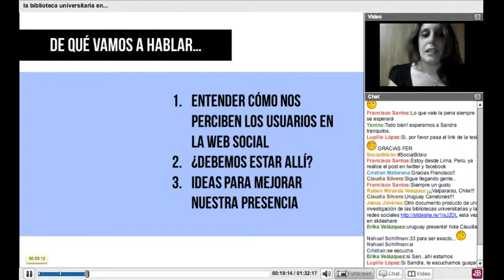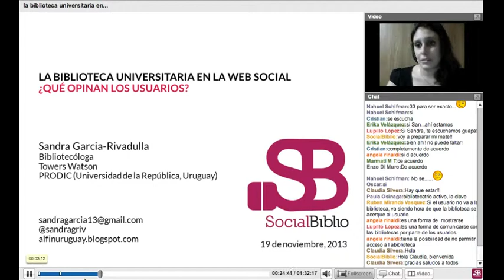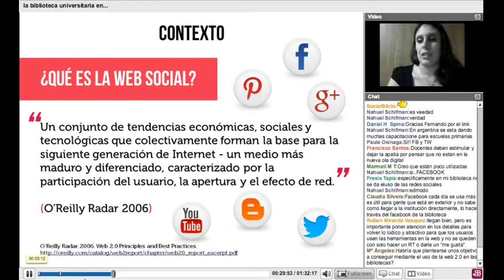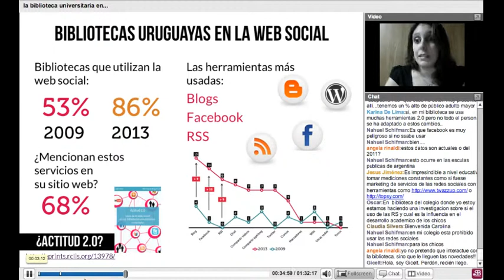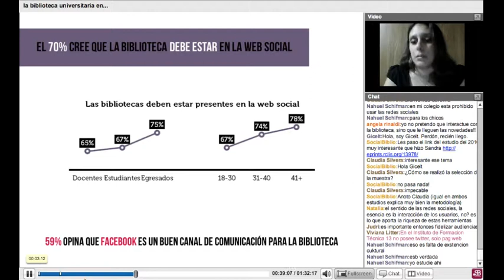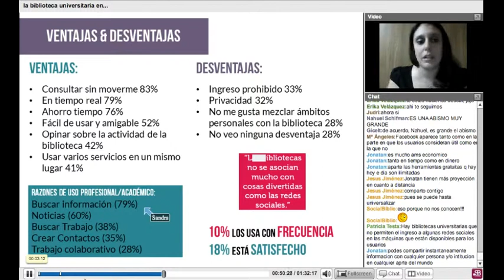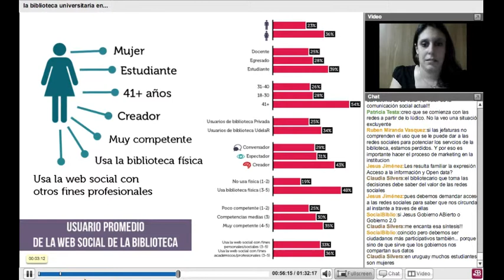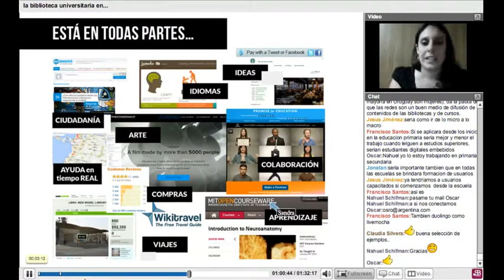19 noviembre 2013. La biblioteca universitaria en la web social ¿qué opinan los usuarios?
La biblioteca universitaria en la web social, ¿qué opinan los usuarios? Charla ofrecida por Sandra García-Rivadulla en SocialBiblio el 19 de noviembre de 2013. Moderado por Fernando Ariel López.